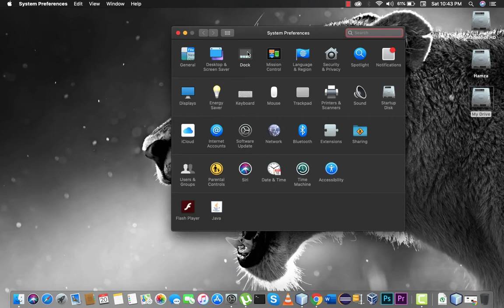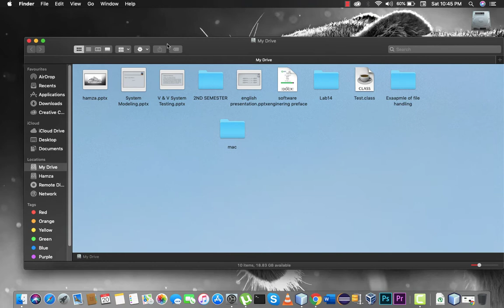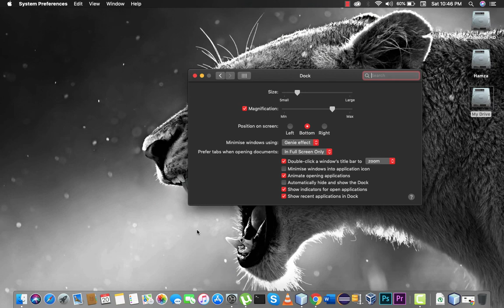Macbook for Beginners lecture 3 - Dock in urdu